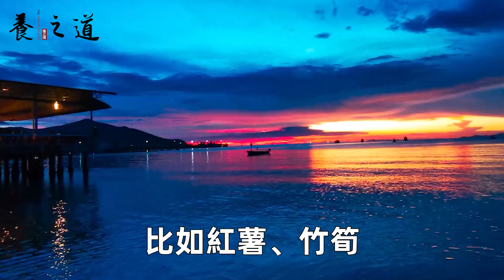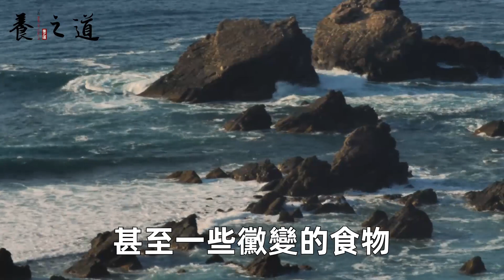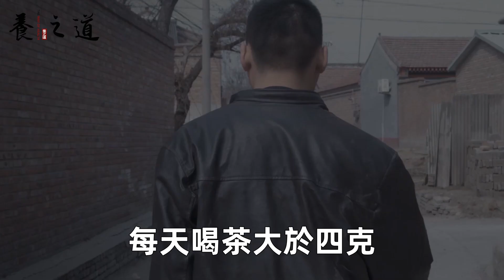78歲大爺患癌暴瘦30斤，醫生：回去多吃這個菜！一個月後，癌細胞竟然全部消失了！｜養之道